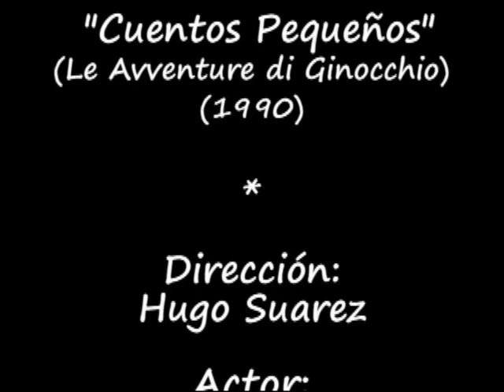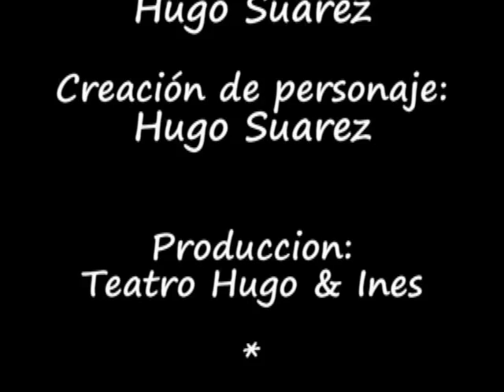Hugo & Ines - Gaia Teatro - La Santa Rodilla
"Ginocchio" (Cuentos Pequeños) fue creado por Hugo Suarez en 1990. Hizo su primera aparición en el V Internationales Figurentheater Festival. Offenbach, Alemania en octubre de 1990. Ginocchio ha participado en unos 200 festivales internacionales.